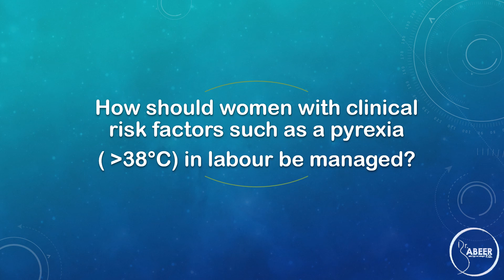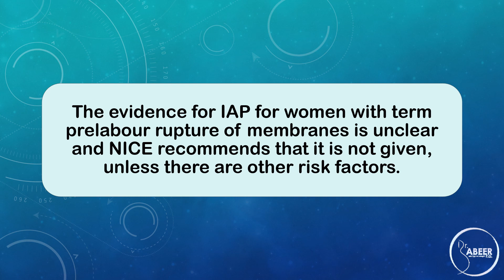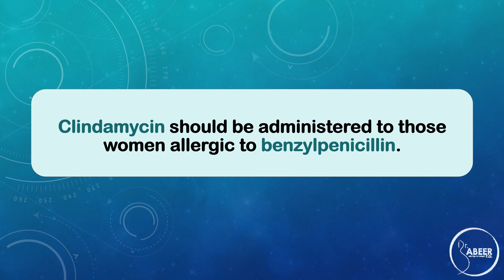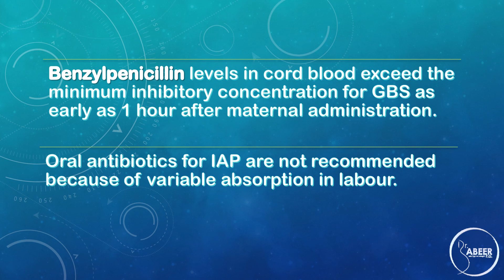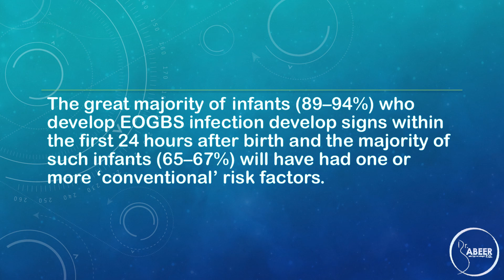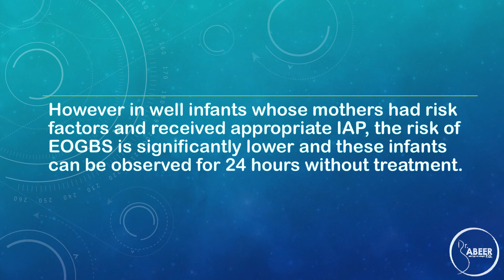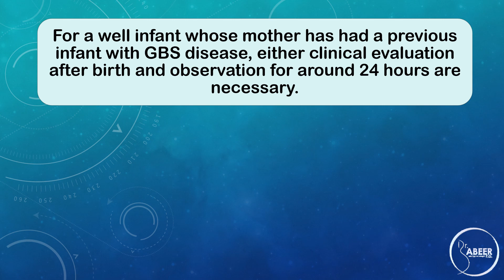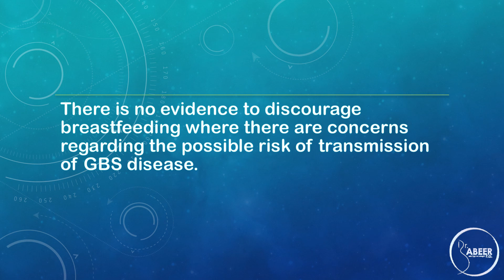RCOG GUIDELINE THE PREVENTION OF EARLY ONSET NEONATAL GRP B STREPTOCOCCAL DISEASE Part 2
This guideline provides guidance for obstetricians, midwives and neonatologists on the prevention of early-onset neonatal group B streptococcal (EOGBS) disease.